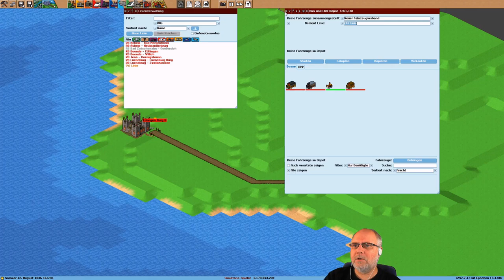Simutrans pak192 comic v0 6 Deutsch S3E009